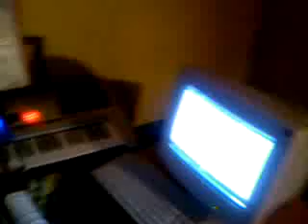nens p zué sur clavier koi